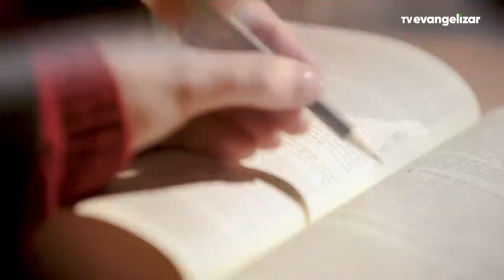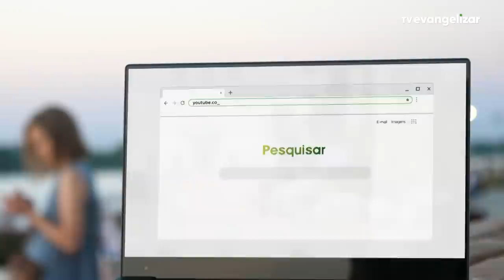Leitura Orante da Palavra | Dom José Antonio Peruzzo | 04/08/2022